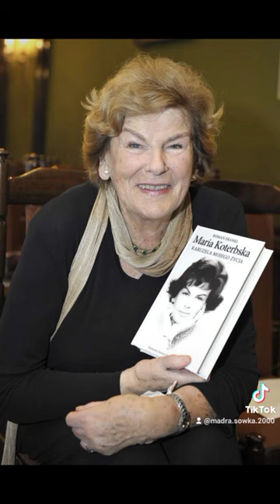Rocznica śmierci Marii Koterbskiej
3 rocznica śmierci Marii Koterbskiej (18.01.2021)

Pamiętamy 😢😭🇵🇱🎤🎵🎶📋🖋️✒️🕯️🙏